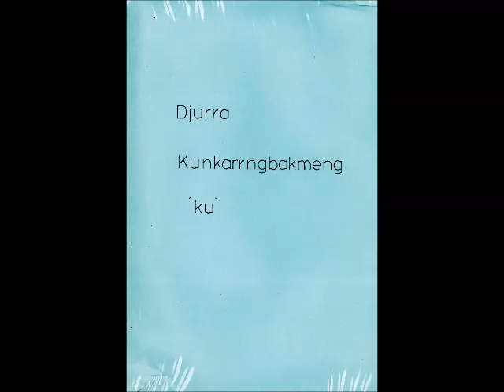Djurra 4 "ku-"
Download this book at:
Living Archive of Aboriginal Languages

Title
Djurra Kunkarrngbakmeng 'ku'
Alternate title
Lesson 2c
Language
Kunwinjku
Place
Gunbalanya (Oenpelli)
Published
[no date]
Category
Language instruction
Provenance
Barunga CEC